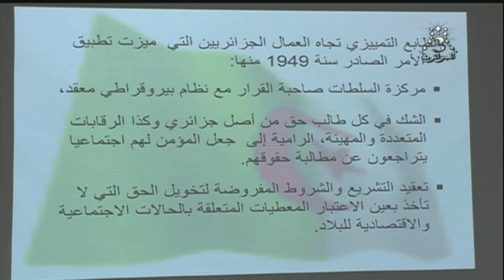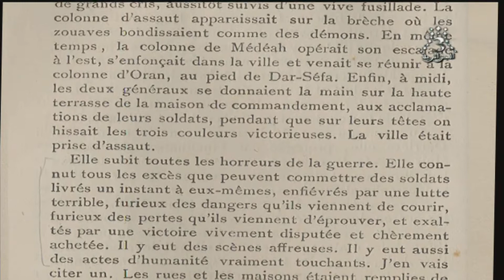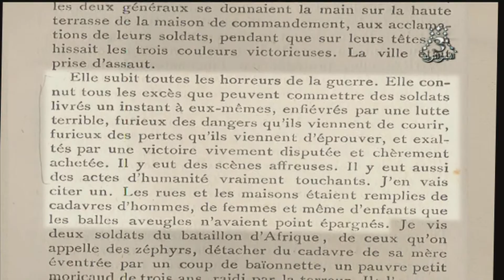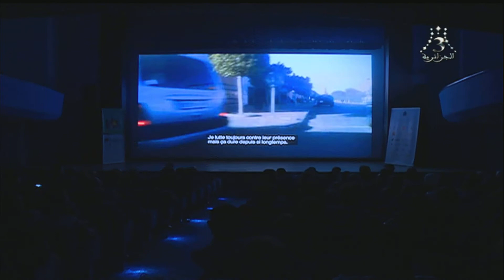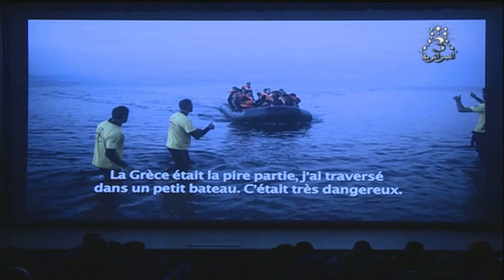SIHEM KHELIFA 05.12.2017